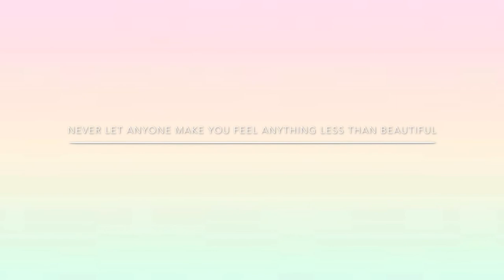Shop Glamazontay Studio Apparel|Try On haul| Forever Tati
Hi guys😄😄😄
Thank you so much for tuning in to another video. I hope you all enjoy, and don't forget...
Never let anyone make you feel anything less than beautiful 😇